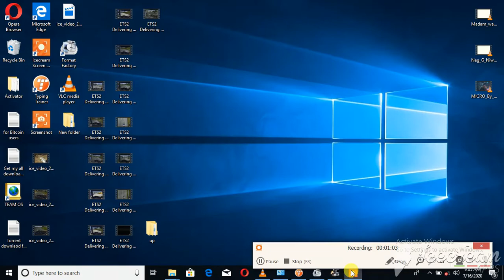ETS2 Delivering Peas Berlin Magdeburg 04